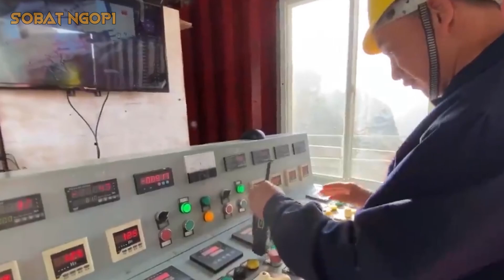MEMBUAT DUNIA HERAN, 10 Jembatan Paling Gila Buatan China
China kini menjadi sorotan dunia dengan pembangunan infrastruktur yang luar biasa, terutama jembatan-jembatan raksasa yang membuat negara sekelas Amerika Serikat terheran-heran.
Video ini akan membahas 10 jembatan paling menakjubkan di China yang tidak ada duanya di dunia.
Pertama, kita akan melihat Jembatan shiziguan yang dibangun mengapung di atas air.
Lalu, ada Jembatan wulong, jembatan ini tak memiliki tiang pancang yang menopang beban jembatan
ataupun Tak memiliki pilar yang akan menopang jembatan dengan kabel seperti jembatan pada umumnya.
Selanjutnya, Jembatan Pingtang Grand Bridge yang memecahkan rekor sebagai jembatan kabel tertinggi di dunia dengan panjang 2.135 meter.
Jangan lewatkan juga Jembatan yaxi, jembatan ini dibangun di wilayah pegunungan yang sangat tinggi dengan kontur wilayahnya yang sangat ekstrem.
Kita juga akan menjelajahi Jembatan Lvzhijiang, jembatan yang hanya memiliki satu menara atau satu tiang untuk menopang kabel jembatan.
lalu, ada Jembatan Sidu, jembatan unik di atas lembah curam yang pemasangan konstruksinya pun sampai dibantu oleh roket.
selanjutnya ada jembatan Hongkong zhuhai macau yaitun jembatan air terpanjang yang dibangun di atas laut.
lalu ada jembatan kaca ruyi, sebuah jembatan unik melengkung yang lantainya terbuat dari kaca.
setelah itu ada jembatan duge yang memecahkan rekor sebagai jembatan tertinggi di dunia.
terakhir ada jembatan qianchun yang sering disebut sebagai roller coaster bagi mobil dan Truck.
Saksikan video ini untuk melihat keajaiban teknologi dan inovasi konstruksi jembatan di China yang mendahului Amerika Serikat.

i am allowed to use part of other video content courtesy of Youtube under derivative and educational purpose.